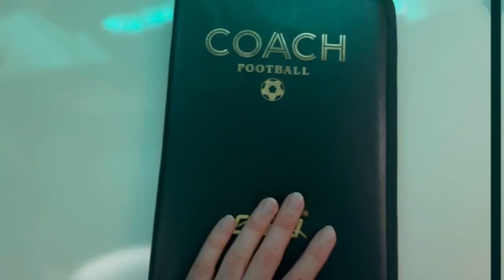فوتبالیست باهوش کیه ؟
سه ترفند عالی که هر مهاجم و مدافعی باید بهش آگاه باشه تا بتونه در مواقع حساس تیمشو نجات بده.